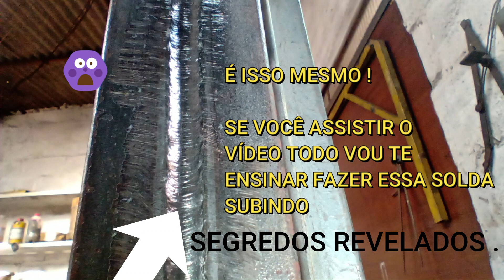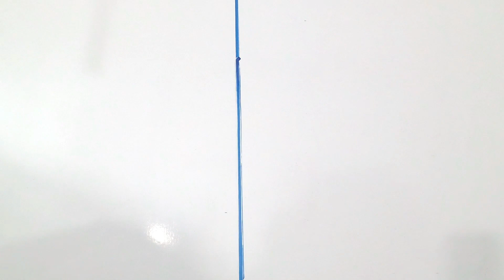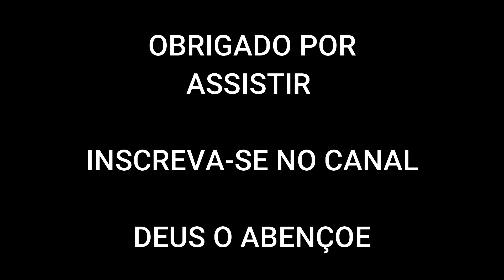APRENDA SOLDAR SUBINDO - VERTICAL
SEGREDOS REVELADOS
6013 / 7018
SOLDAGEM PROFISSIONAL

OLÁ , CONHEÇA O CANAL '' SERRALHEIRO VINICIUS ''

CONTEÚDO SEMANAL

DICAS DE SOLDAGEM
DICAS DE SERRALHERIA
FERRAMENTAS ARTESANAIS